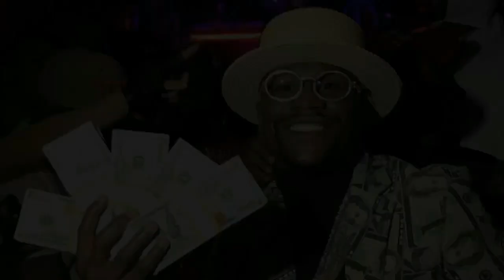Os 5 Atletas Mais Bem Pagos do ano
Os 5 Atletas Mais Bem Pagos
O esporte contagia e gera paixões mundo a fora. e isso movimenta milhares de pessoas aos estádios, quadras e ginásios em busca de entretenimento e diversão.
Com tudo isso o esporte se transformou numa grande fonte de fortunas que cresce a cada ano valorizando cada vez mais os atletas capazes de atrair mais e mais fãs.
No vídeo de hoje vamos trazer a lista com os 5 atletas mais bem pagos da atualidade.
A lista foi divulgada pela revista FORBES e contabilizou o período entre junho de 2018 e junho de 2019.

curioso sim